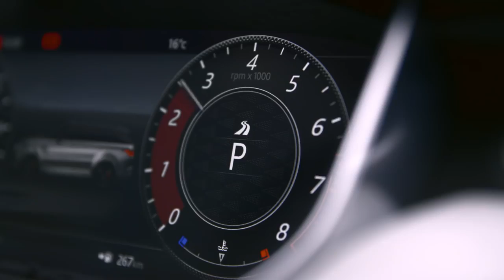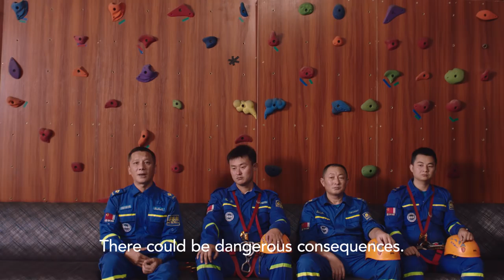Range Rover Sport - Dragon Challenge